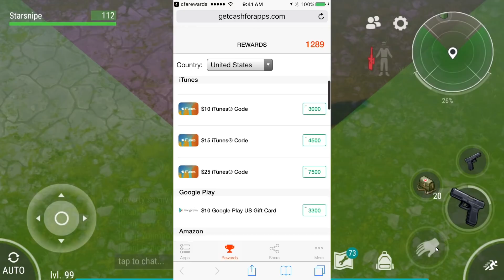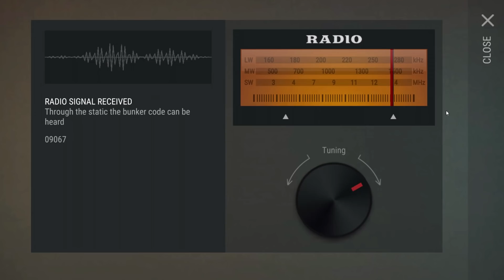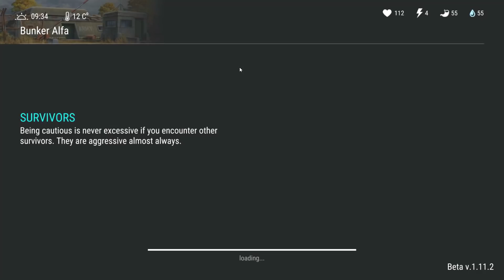FREE CHRISTMAS PLEASURES / CRATES (+ MERRY CHRISTMAS GIVEAWAY!) - Last Day on Earth Survival 1.11.2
Welcome to the LAST DAY ON EARTH SURVIVAL NEW UPDATE 1.11.2 and MERRY CHRISTMAS! Hope y'all enjoy the FREE CHRISTMAS PLEASURES / CRATES not to mention an awesome MERRY CHRISTMAS GIVEAWAY in today's Last Day on Earth Survival 1.11.2 Gameplay video! Last Day on Earth Survival 1.11.2 Gameplay is a ton of fun so far, so I hope you guys enjoy the Last Day on Earth: Survival Gameplay video!